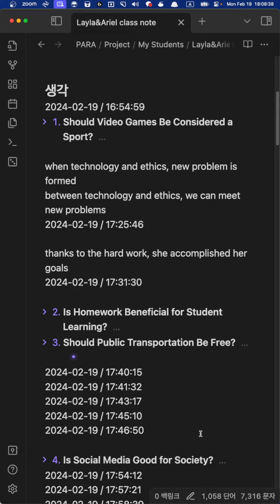Layla&Ariel 수업요약 2024 02 19 18 07 55